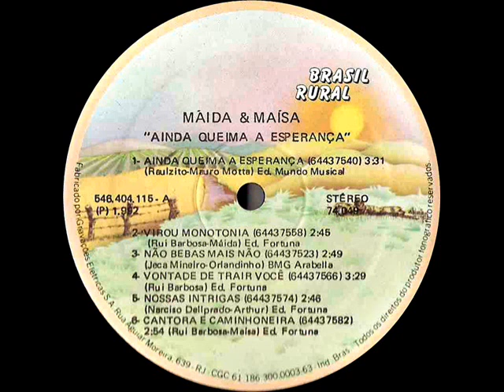Máida & Maísa - Cantora e Caminhoneira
Ano: 1992 Composição: (Rui Barbosa/Maísa)
Acesse: